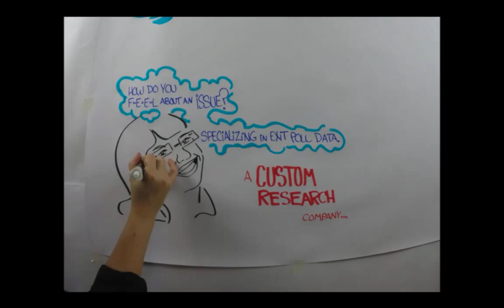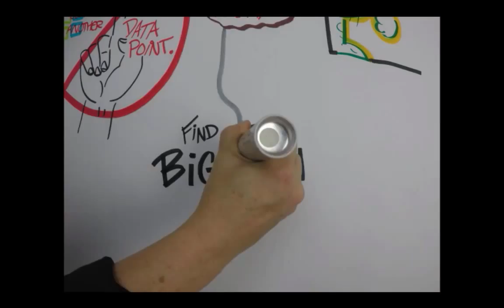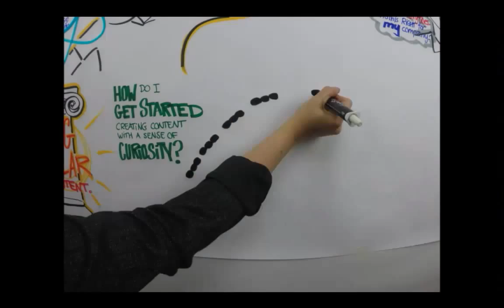How to Use Research to Create Content That Works - Tom Webster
Tom Webster is a man of many talents. He is a music maven and saucier. He co-authored The Mobile Commerce Revolution with Tim Hayden, a book not about mobile technology, but about mobile behavior. Today, he talks with Content Pros primarily as the VP of Strategy and Marketing at Edison Research.